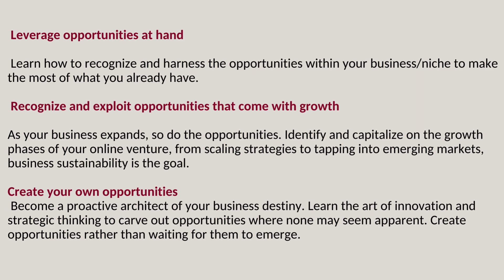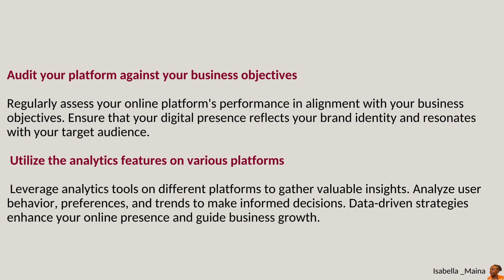Strategies for Online Business Growth - Leverage Opportunities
In this episode, we explore the art of leveraging opportunities in the online business realm. Learn how to recognize and harness the hidden potential within your business or niche, making the most of what you already have. Discover strategies to capitalize on growth opportunities and become a proactive architect of your business destiny.